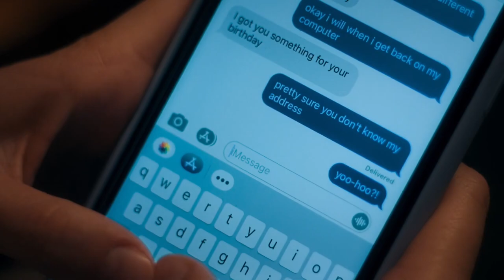WHAT COMES AROUND Official Trailer (2023)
First movie trailer for What Comes Around starring Summer Phoenix.